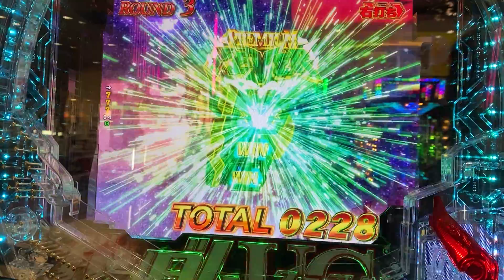PF機動戦士ガンダムユニコーン プレミアムフィーバー